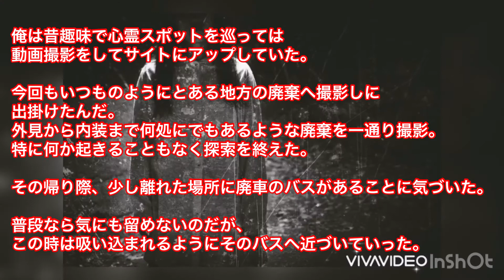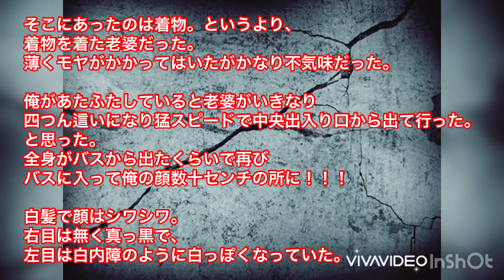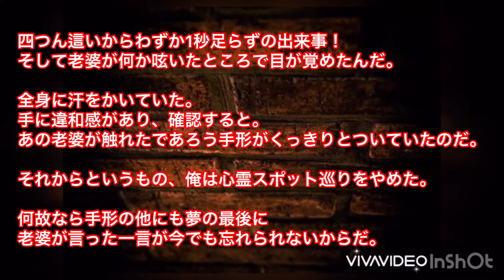【怖い話・怪談・朗読】短編ホラー バスの老婆